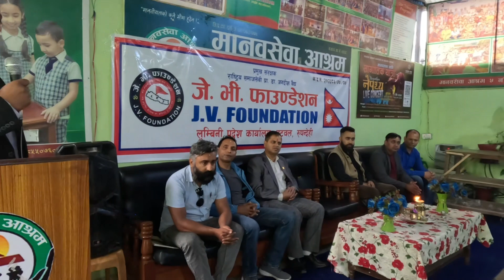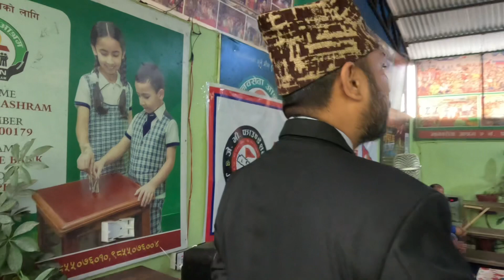JV faundetion जे भि फाउंडेशन लु. प्रदेश द्वारा मानवसेवा आश्रम बुटवलमा खाना खुवाउने कार्यक्रम सम्पन्न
@jvfaundetion @जेभीफाउंडेशन @जेभीफाउंडेशनलुम्बिनीप्रदेश @MANAVSEWAASHRAM @manabsewaashrambutwal @butwalcity